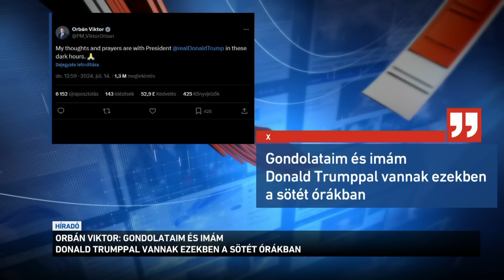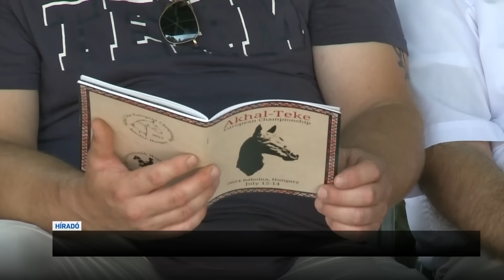Híradó 2024.07.14. 8:00